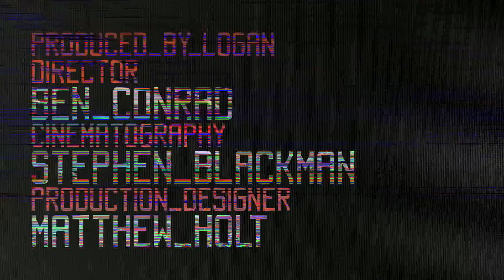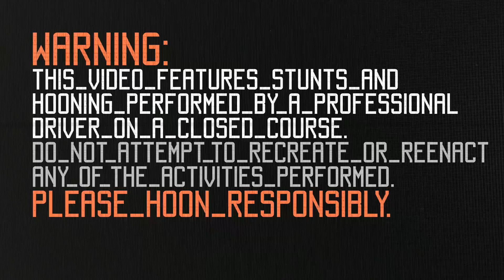DC SHOES KEN BLOCK'S GYMKHANA FIVE ULTIMATE URBAN PLAYGROUND; SAN FRANCISCO.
MOI JE DIT HALLUCINANT MAIS GRAVE CEST DE LA BOMBE MAIS ATTENTION NO COMMENT JUSTE A MATER GRAND PLAISIR ET VIVE LA MAITRISE ET LE PILOTAGE ET LE BOLIDE SUBLIME AUSSI